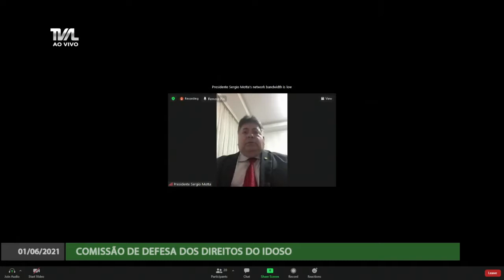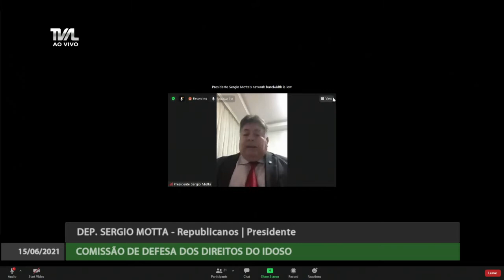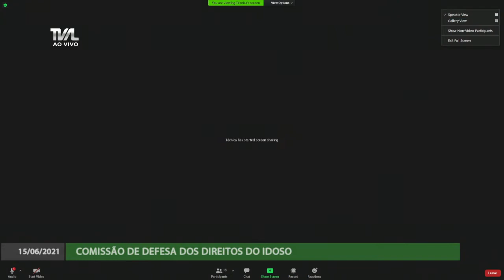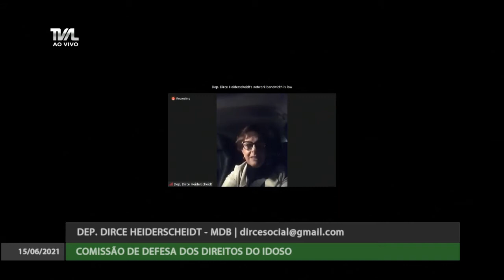Comissão de Defesa dos Direitos do Idoso - 15/06/21